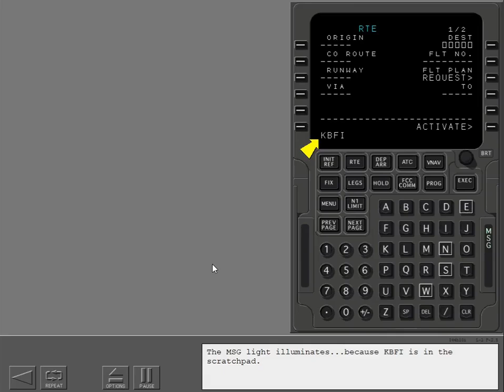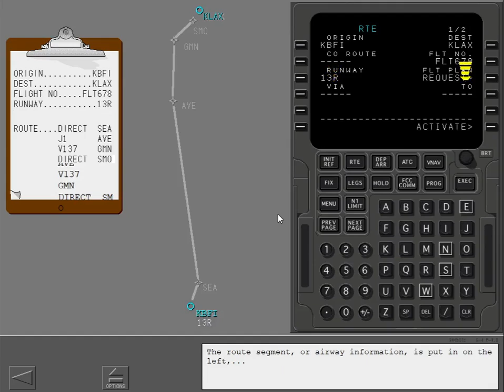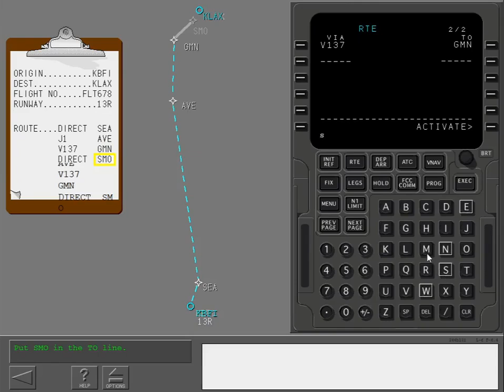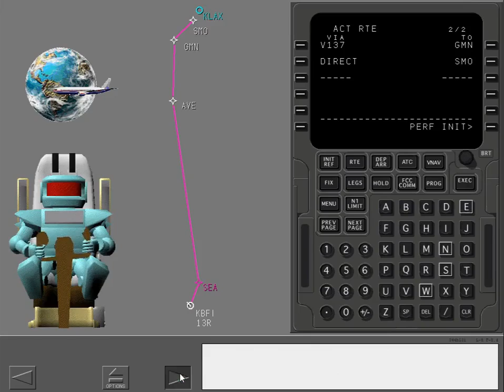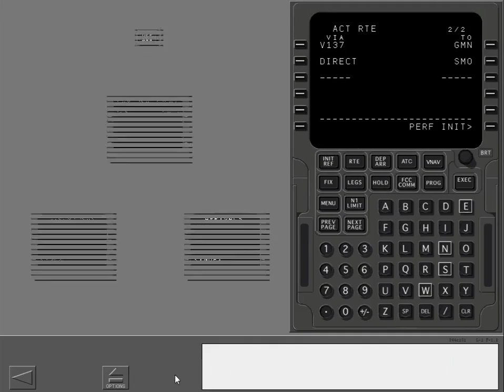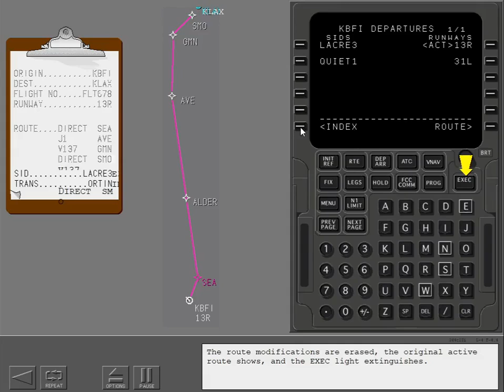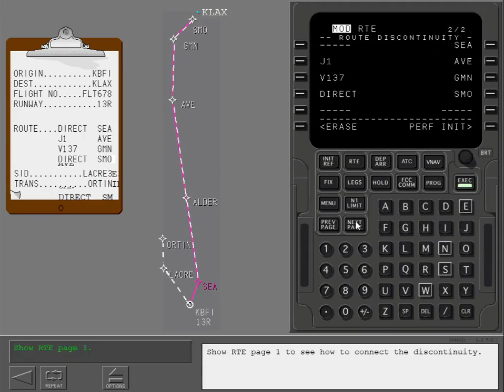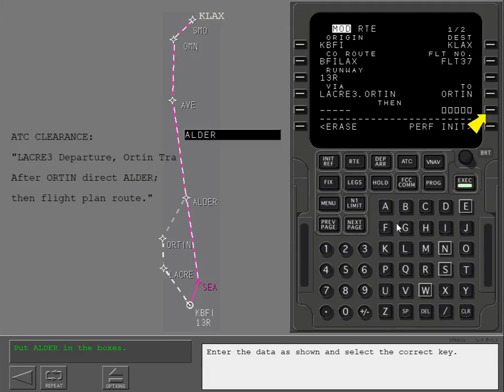14 Boeing 737Ng Route Entry 6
The Boeing 737 Next Generation, commonly abbreviated as 737NG, or 737 Next Gen, is a narrow-body aircraft powered by two jet engines and produced by Boeing Commercial Airplanes. Launched in 1993 as the third generation derivative of the Boeing 737, it has been produced since 1997[4] and is an upgrade of the 737 Classic (−300/-400/-500) series.

It has a redesigned wing with a larger area, a wider wingspan, greater fuel capacity, and higher maximum takeoff weights (MTOW) and longer range. It has CFM International CFM56-7 series engines, a glass cockpit, and upgraded and redesigned interior configurations. The series includes four variants, the −600/-700/-800/-900, seating between 108 and 215 passengers. The 737NG's primary competition is the Airbus A320 family.

As of November 2023, a total of 7,124 737NG aircraft had been ordered, of which 7,107 had been delivered, with remaining orders for two -800, and 15 -800A variants. The most-ordered variant was the 737-800, with 4,991 commercial, 191 military, and 23 corporate, or a total of 5,205 aircraft. Boeing stopped assembling commercial 737NGs in 2019 and made the final deliveries in January 2020.[2] The 737NG is superseded by the fourth generation 737 MAX, introduced in 2017.